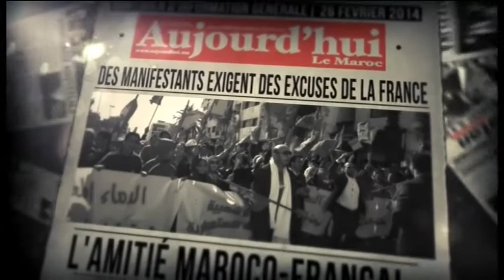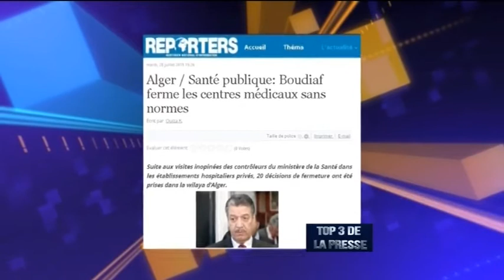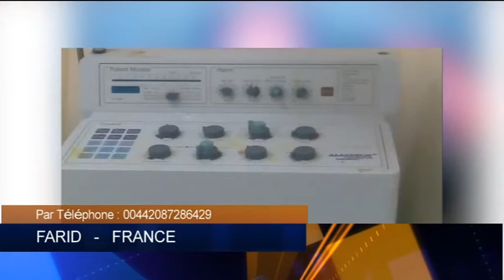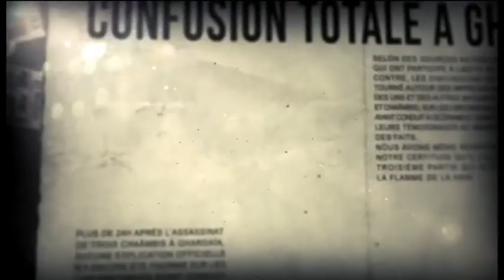La santé en Algérie : La déchéance !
Top 3 de la presse
Djameleddine Benchenouf
13/08/2015

Nouha AISSAT | Pharmacienne  - Alger
Elias FILALI |  Ness El Khir - Alger
Fella FEKKARI - Blida
Nedjla HAMITCHI - Constantine